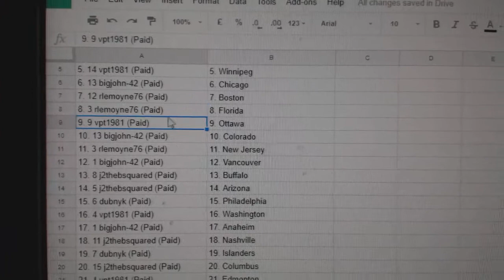Team Randoms - C&C GB #8625